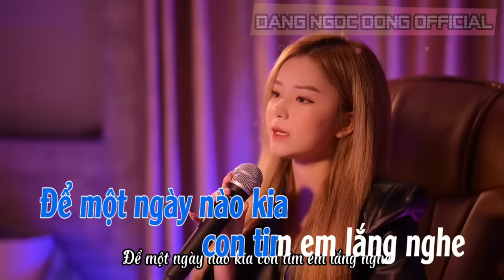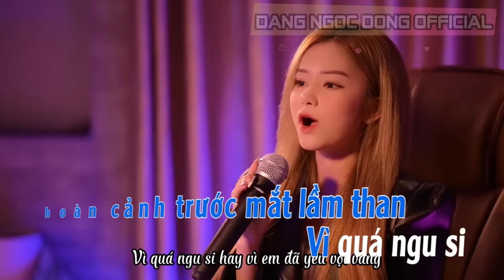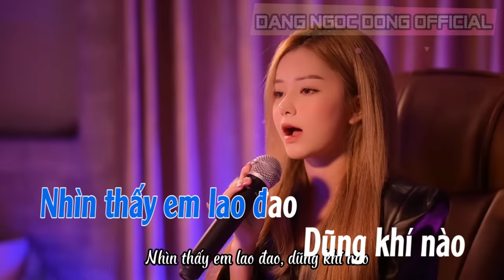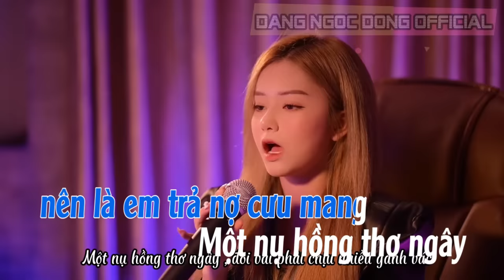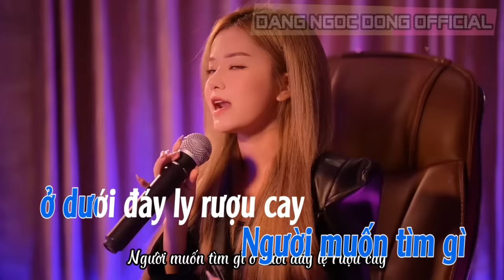KARAOKE - KEYO - TÒNG PHU | TONE NỮ - BEAT CHUẨN - COVER ÚT NHỊ MINO | QUÁ KHÓ ĐỂ CHĂM LO MỘT NGƯỜI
► chúng tôi rất tôn trọng bản quyền tác giả, tác phẩm, ca sỹ , nếu do nhầm lẫn mà vi phạm bản quyền , chúng tôi sẽ gỡ video ngay sau đó
Composer: Keyo
Artist: Keyo
Arranger: Le Nham
Recording: The Losers Entertainment
Mix/Master: Dio
Cameraman: Truong Minh Nhut, Nguyen Anh Tuan
Editor: Truong Minh Nhut, Keyo
Photo: Kim Timothy, Nguyen Thieu Tri
Lightning: Duy Luat, Chau Kim Lai
Makeup: Vuong Thao Nguyen, Nguyen Dy
Music Band: An Nguyen, Lan Vi, Phan Hy, Nguyen Khanh
Poster Design: Tuyen Phi
Supporter: Phan Cong Hau (BD Media), Thanh Duong, Duong Minh Tho, Phan Nhat Minh, Huu Tri, Bui Phuc Vinh, Truong Gia Thinh, Hau Vu, Vo Huy Hoang, Pham Chi Linh, Nguyen Minh Nhat, Truc Thai, Tri Nguyen, Lam Gia Han

© Bản quyền thuộc về Keyo Official
DO NOT REUP
▶TK : NGUYEN THI YEN NHI
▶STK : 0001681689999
▶NGÂN HÀNG : MBBANK
▶CHI NHÁNH ĐỒNG THÁP
© Bản quyền thuộc về Út Mino Official
© Copyright by Út Mino Official ☞ Do not Reup

► Lyrics :
Ver:
Chính em vì em
Đã cho anh biết yêu và thương
Mà tại sao trớ trêu em là gió
Lướt qua nhanh để anh đọng lại hơi sương

Hoa mỹ trong câu ca này
Để một ngày nào kia con tim em lắng nghe
Nhìn thấy em lao đao
Dũng khí nào để anh dang cánh tay ôm lấy vào

Pre-chorus:
Quá khó để chăm lo một người con gái ấm no hạnh phúc đến khi cuối đời...bởi nghèo
Quả nhiên là ai cũng thế thôi
Chẳng ai chọn cách nắm tay một người
Mà quên đi hoàn cảnh trước mắt lầm than

Chorus:
Vì quá ngu si hay vì em đã yêu vội vàng
Vì cả tương lai nên là em trả nợ cưu mang
Một nụ hồng thơ ngây đôi vai phải chịu nhiều gánh vác
Giờ mang thêm đau thương vì bởi kẻ phũ phàng

Người muốn kêu ai trong màn đêm tối tăm đọa đày
Người muốn tìm gì ở dưới đáy ly rượu cay
Đêm đêm khóc than mình em
Cơm bưng nước rót cho chồng
Làm sao anh quên đi và thôi ngóng
Trông em buông đi hết trong lòng